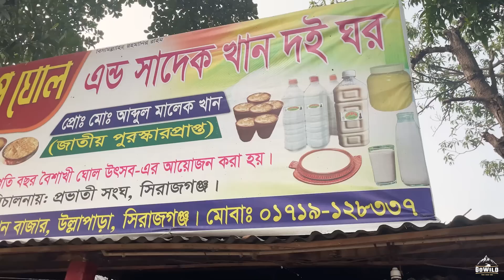শীত উপভোগ করতে সিরাজগঞ্জ ।।